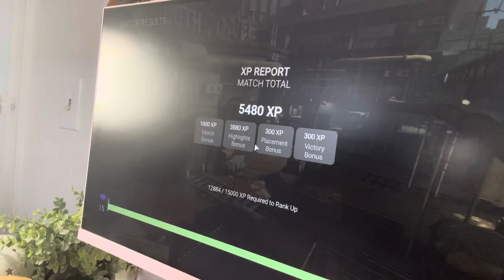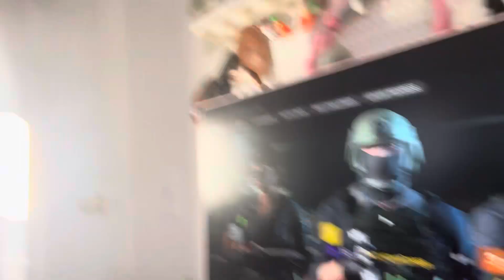KITTEN OMEGA PLAYS COMBAT MASTER! (So fun)